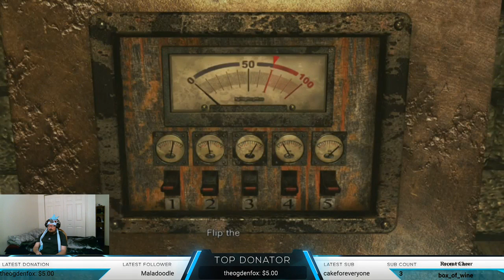Resident Evil 0 Full Playthrough PT 2